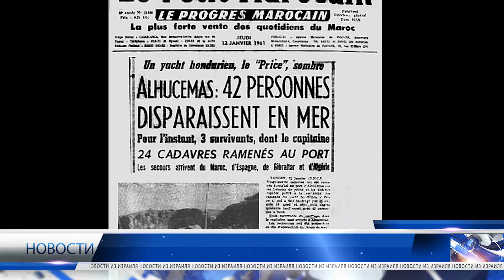Motion ISNEWS5 1 15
Итоги праймериз в "Ликуде": первые места у Нетаниягу, Эрдана и Эдельштейна
Коррупционный скандал поднял рейтинг партий НДИ на русской улице
Британская газета The Guardian назвала президента Израиля Реувена (Руби) Ривлина одним из своих "Героев 2014 года".
Метеорологическая служба предупредила, что в ближайшую среду в Иерусалиме может выпасть снег
ИСТОРИЧЕСКИЙ ЭКСКУРС: 10 ЯНВАРЯ 1961 ГОДА